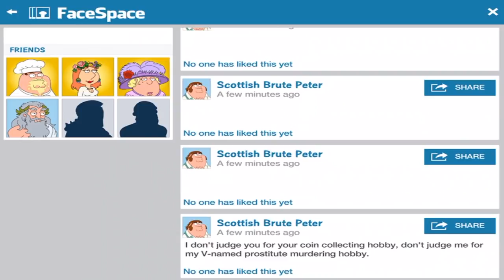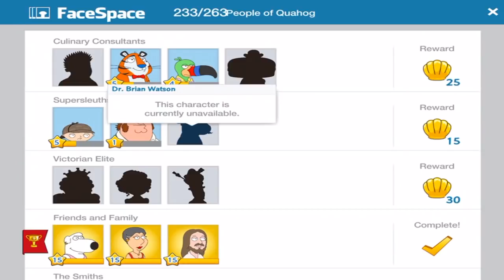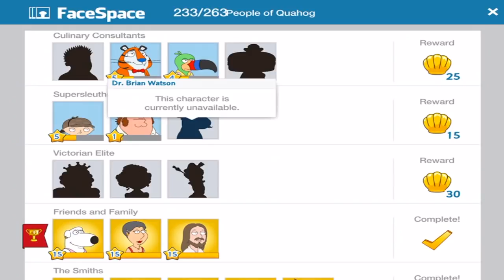SCOTTISH BRUTE PETER UNLOCKED | Family Guy: The Quest For Stuff - V is for Mystery 2 Update (2018)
Continuing the V is For Mystery 2 Update as I unlock Scottish Brute Peter in week 1 of Family Guy: The Quest For Stuff! Event ends April 18, 2018.